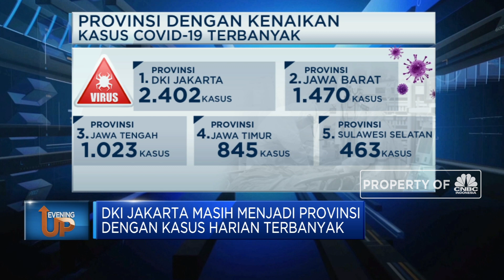6 Januari 2021, Kasus Corona di Indonesia Capai 8.854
Berita Lainnya: Target Erick Terkait Bos BUMN: 15% Perempuan, 5% Anak Muda

Pada 6 Januari 2021 penambahan kasus Covid-19 di Indonesia kembali mencetak rekor sebesar 8.854 orang. Di sisi lain terdapat 6.767 orang yang dinyatakan sembuh dari Covid-19. Sayangnya dalam 24 jam terakhir ada 187 jiwa yang meninggal akibat virus ini. Tidak hanya itu data Covid-19 juga mencatatkan ada 112.593 kasus aktif.

Selengkapnya dalam program Evening Up CNBC Indonesia (Rabu, 06 Januari 2021) berikut ini.